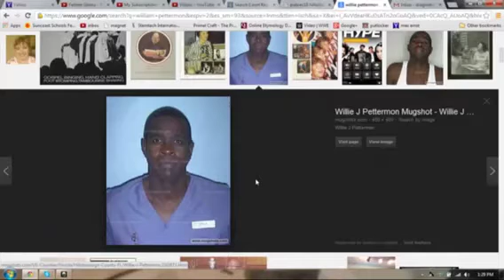AMNESTY FOR MASONS IN THE TRUTH MOVEMENT